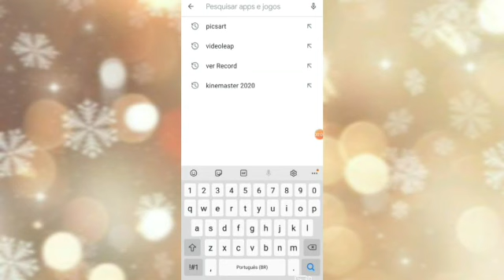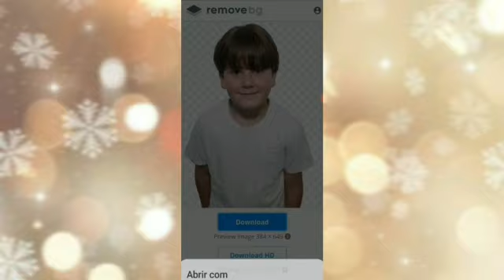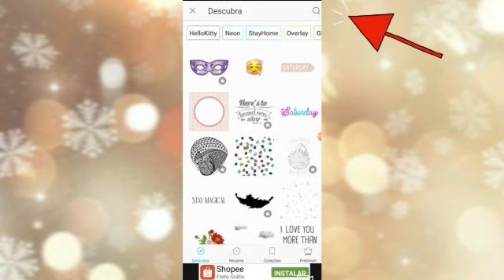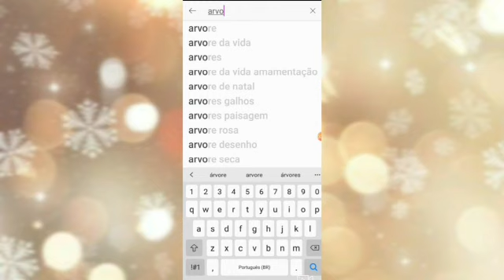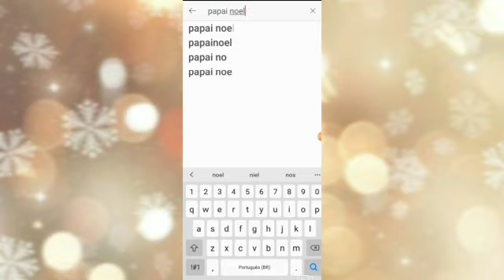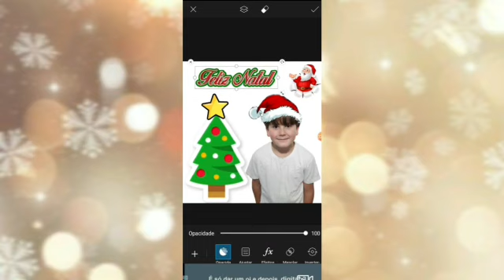Cartão de Natal diferente - aplicativo mágico.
Que tal transformar uma foto simples em uma belo cartão de Natal? Neste vídeo eu te mostro o passo a passo.

Aplicativos disponíveis na play store: Pics Art e Remove bg.